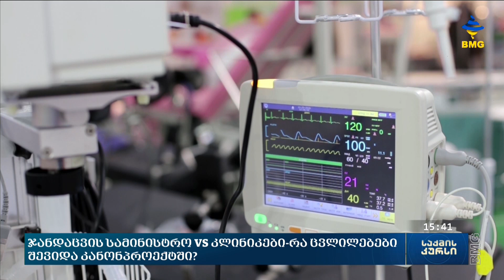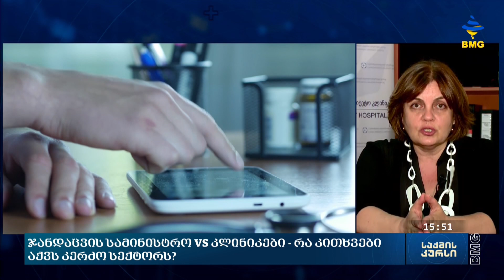საქმისკურსი - 27.06.2023_15:30 - გადაცემა სრულად